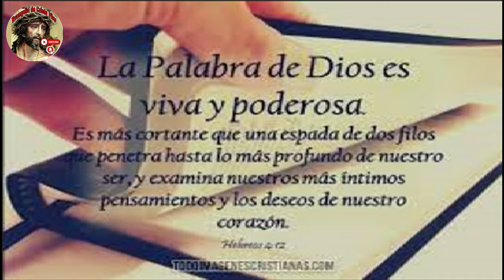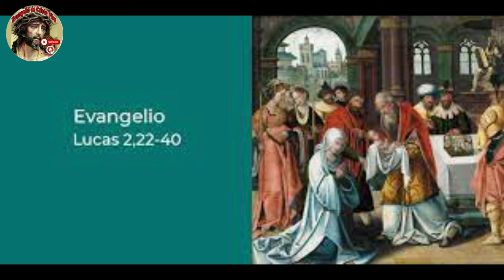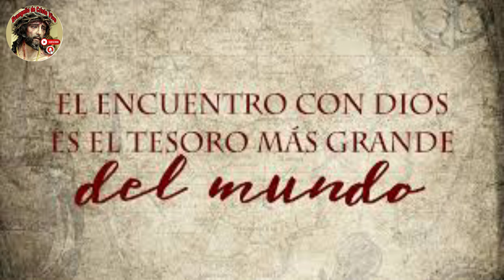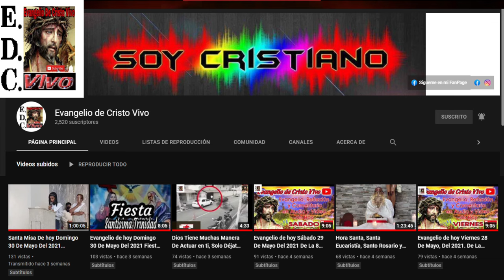Evangelio De hoy Viernes 02 De Febrero Del 2024 Fiesta De La Presentación Del Señor.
Para Donaciones:
Cuenta De Ahorro Banreservas:
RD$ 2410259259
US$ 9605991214